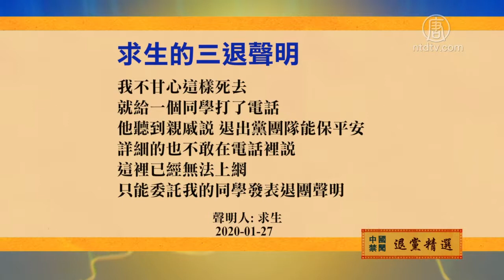1月29日退党精选 720P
文章标题：【禁闻】1月29日退党精选

【新唐人北京时间2020年01月30日讯】武汉爆发的肺炎疫情，和中共官员的隐瞒引发湖北民众不满，他们在海外退党网站声明退出中共组织。

羊羊说：我是湖北人，这次发生在中国湖北的疫情是天灾加人祸造成的！官员们为了政绩隐瞒实情，草菅人命！在关键时刻还每天歌舞升平，空喊和谐，中共的行为令人作呕…！天灭中共！

化名“求生”的武汉民众说：我是在武汉打工的，现在出现了发热咳嗽，腹泻已经2天了，去医院找不到医生，只好在药店里买一些药物治疗，也不知道是不是得了现在流行的传染病，看到很多的病人在痛苦中也没有医生给治疗。我不甘心这样死去，就给一个同学打了电话，他听到亲戚说，退出党团队能保平安，详细的也不敢在电话里说，这里已经无法上网，只能委托我的同学发表退团声明。

然后人数。

大纪元

2005年1月12日